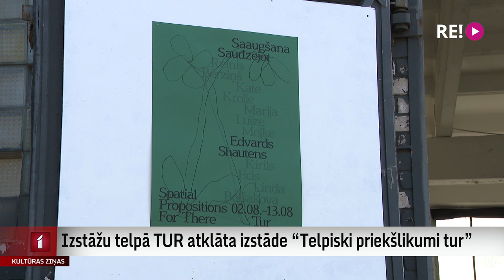Izstāžu telpā TUR atklāta izstāde “Telpiski priekšlikumi tur”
Izstāžu telpā TUR, Tallinas kvartālā atklāta performatīvā izstāde “Telpiski priekšlikumi tur”. Šis ir 3 posms no izstāžu cikla “Saaugšana/Saudzējot”. Jaunā izstāde ir nīderlandiešu mākslinieka un horeogrāfa Edvarda Shautena izpausme. Tā ir kā aicinājums iepazīt ne tikai darbus, bet arī pašu telpu, kurā tie ir izvietoti.